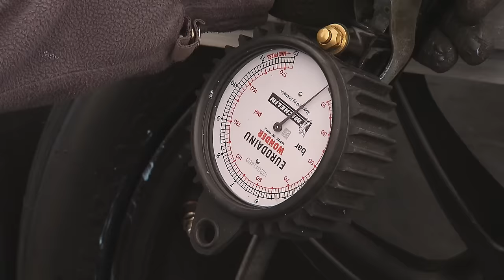Tyres w/ Marco Wittmann - Show Me Tech!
BMW pilot Marco Wittmann tells you everything you need to know about tyres in the DTM!

BMW-Pilot Marco Wittmann erklärt Euch alles was ihr über Reifen in der DTM wissen müsst!